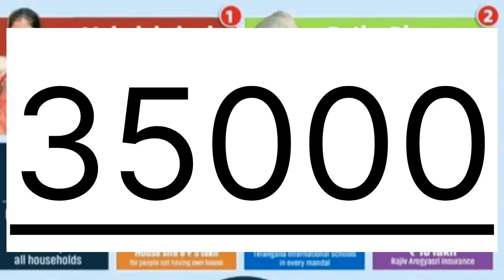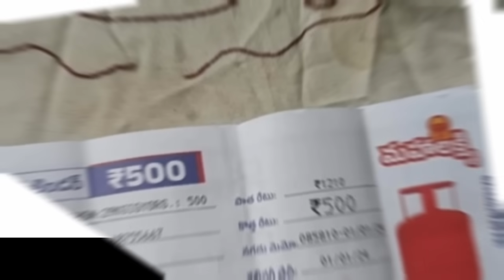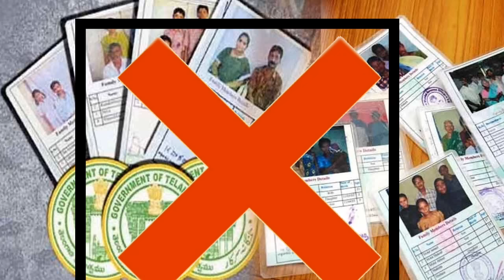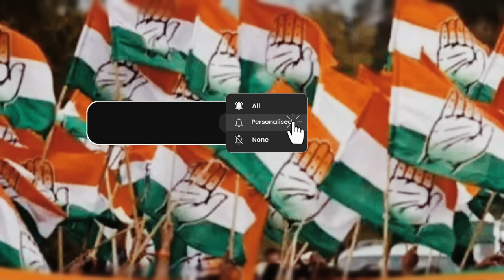2bhk double bed room key 🔐🗝️ congress. scheme.ration.card kcr.shaadi Mubarak.1loan 3lakh loan.chabi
2bhk# double bed room key 🔐🗝️ congress scheme. ration card shaadi Mubarak.1loan  3lakh loan.chabi.4ps@ keys 🗝️ chabi news#
kcr scheme telengana hyderabad double bed room news video congress chabi keys
shaadi Mubarak scheme kcr 1loan gruhalakshmi @3lakh loan news video update
keys @2bhk double bed room scheme news
ration card letest update news video
double bed room 4phase#news 📰 video# viral
kcr 2bhk double bed room#letest update news
Congress new scheme#telengana hyderabad news video viral triding video news gas cylinder congress scheme# telengana light200unit video news 📰
Congress kcr@ scheme double bed room news video
Gas @cylinder ration card letest update news video#viral triding news revent Reddy congress
revent Reddy# congress scheme telengana news
kcr scheme double bed room viral news video
krt viral news# double bed room scheme telengana hyderabad revent Reddy congress
kcr video double bed room# scheme telengana
2bhk kcr@ scheme double bed room scheme